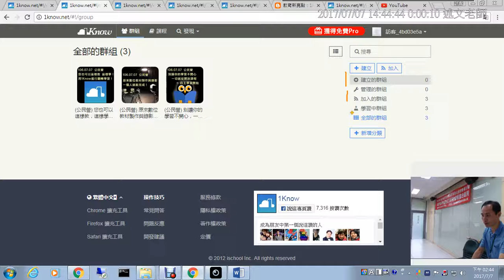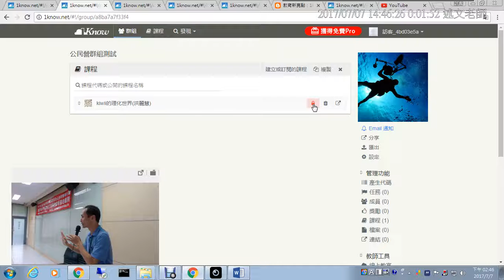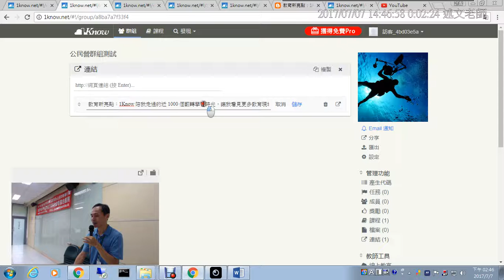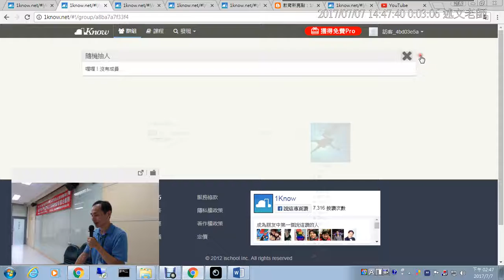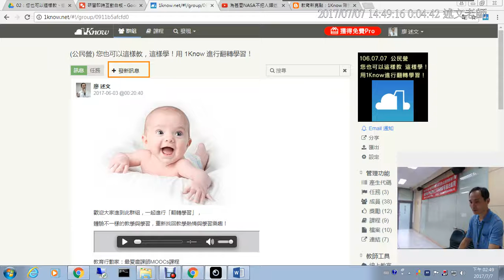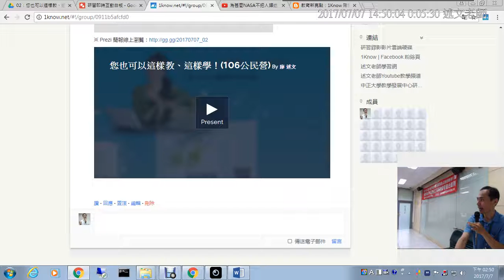12：建立自己的群組 1：群組功能介紹